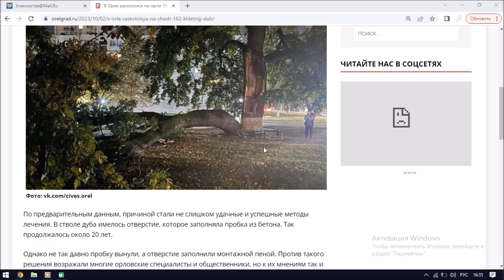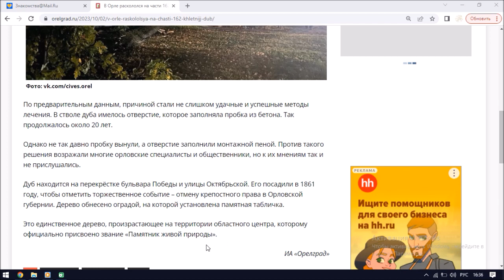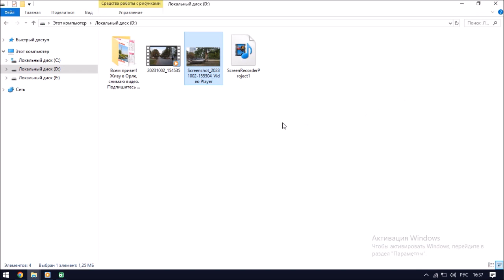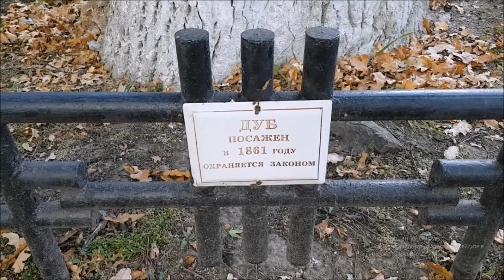231002 Раскололся старинный дуб 1861 памятник природ пломба дупло цемент бетон монтажная пена г Орёл